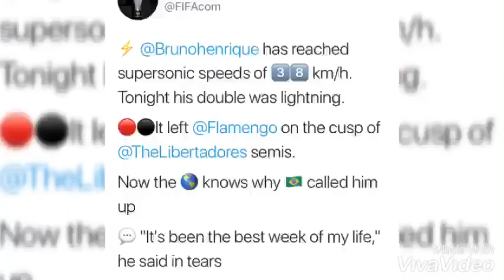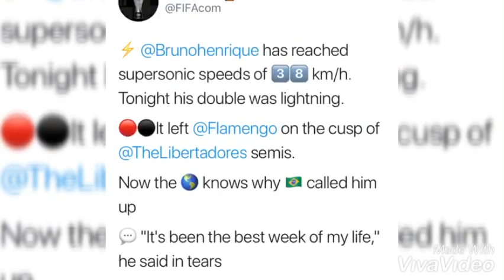A velocidade de Bruno Henrique impressionou o mundo do Futebol, mais rápido do que Bale!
Bruno Henrique o jogador mais rápido do mundo 🌎!!!⚫️🔴